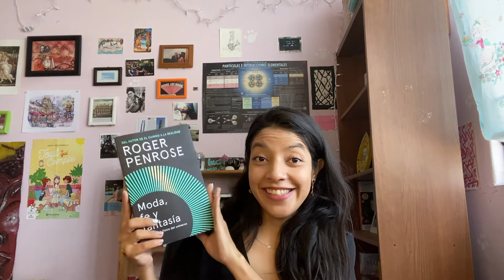¡Libros nuevos! Divulgación científica, novela gráfica, feminismo...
En el que les traigo un nuevo Book Haul. Aquí les muestro los libros que he adquirido en el último mes y medio.
Amiguitos del bosque, me complace anunciarles que tenemos un código de descuento del 10% para que compren su cajita literaria con nuestros amigos de Boox.mx. Cada mes, puedes conseguir una cajita para niñas y niños, adolescentes y adulto; según el publico sería la temática. Además, si pides la cajita para adultos, automáticamente podrías ser parte de un grupo de Facebook en el que encontrarás más personas para discutir el libro del mes.

Por favor quédate en casa no arriesgues tu salud ni la de los demás.
LavaTusManos constantemente.

Y recuerda que una pregunta puede cambiar el mundo.

¿Qué es el tiempo? Depende.

Stay at home/ Reste chez toi / Quédate en casa

Te comparto el blog de un amigo que también es físico (Gerardo Urrutia)